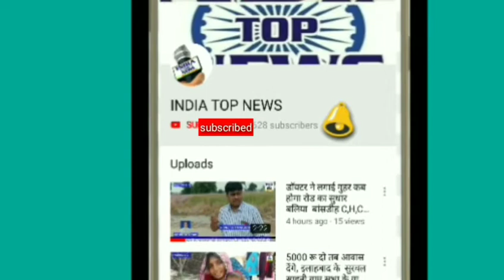ट्रक ऑपरेटर हुए लामबंद , प्रशासन पर लगाए उत्पीडन के आरोप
जिले में ट्रक ऑपरेटरो ने लामबंद होकर शुरू हुई मोरंग की खदानों से मनमाफिक रोयल्टी वसूलने के साथ रास्तो में हो रहे, अवैध वसूली से पर कड़ाई से रोक लगाने की गुहार प्रशासन से लगाई है, साथ ही गाड़ी मालिको ने खदानों से ही मानक के हिसाब से मोरंग भरने के प्रस्ताव को सख्ती से लागू करने को कहा है ।

कलेक्ट्रेट परिसर में इक्कठे हुए ट्रक ऑपरेटरो ने मोरंग की माल ढुलाई करने में आ रही दिक्कतों को प्रार्थना पत्र के ज़रिये, अतिरिक्त मजिस्ट्रेट के सामने रखा यूनियन के अध्यक्ष हरमोहन सिंह यादव ने बताया की, हम सभी लोग अपनी गाडियों से बालू ढुलाई का काम करते है, खदानों पर रोयल्टी के नाम पर इतना अधिक चार्ज वसूला जा रहा है, जिससे हम लोगों को काफी नुकसान उठाना पड़ रहा है, ट्रक मालिको ने एआरटीओ और एसडीएम पर आरोप लगाया है, की ओवरलोड ट्रकों से साठगाठ कर उन्हें जाने दिया जाता है, और जिससे बात नही बनती तो उनका चालान कर दिया जाता है, हम सभी लोगो का कहना है, की कोई किसी प्रकार का उत्पीडन न करे और न ही प्रशासन के रौब पर अवैध वसूली की जाए, सरकार ने जो मानक तय किये है, उन्ही मानकों के आधार पर माल दिया जाए, खदानों से जो तीन से चार गुना रोयल्टी वसूली की जा रही है, उस पर अंकुश लगाकर मानक तय किये जाए, साथ ही खदानों से ही ओवरलोड ट्रकों को भरने की पाबन्दी लगा दी जानी चाहिए, प्रशासनिक अधिकारी प्राइवेट गाडियों से मनमानी वसूली करते है, अगर अधिकारी गाड़ी पकड़ते है, तो उसे बंद कर चालान करे, न की वसूली करके छोड़ दे अगर कड़ाई से पालन होगा तो खुद ही ट्रक मालिक नियम से चलेंगे ।
इंडिया टॉप न्यूज़ से ब्यूरो चीफ संतोष कुमार सोनी की खास रिपोर्ट जालौन